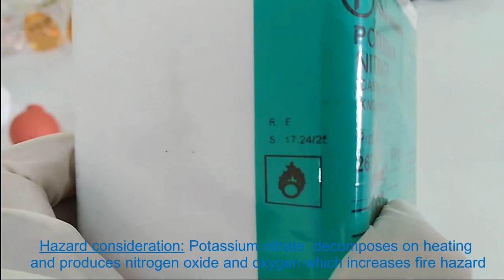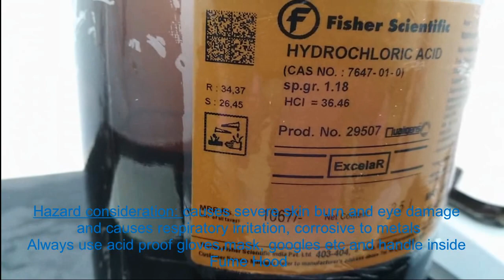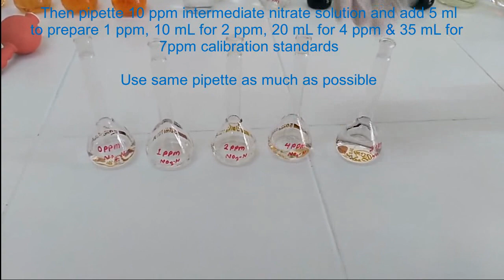Measurement of Nitrate in Water - UV Screening Method (Preparation of calibration standards)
This video contains step details for the preparation of all necessary reagents for the measurement of Nitrate in drinking water by UV Screening Method using spectrophotometer